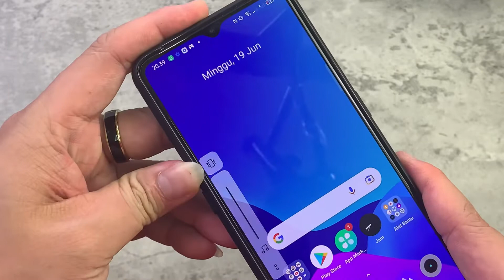CASE MACARON LIST I-RING REALME X2 PRO / OPPO RENO ACE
Welcome to " MrThebest Acc " Youtube Channel

👉 Accessories Phone / Gadget
👉 All Device Wearable

Terima kasih telah bersama membantu kami membangun channel ini.
Support dari kalian akan memberikan energi bagi kami untuk terus berkarya.

MrThebest (Since 2015)